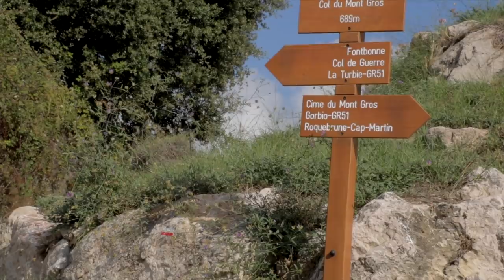LA RANDONNÉE EN COUPLE (on est perdus)│LES NINOU'S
Cette semaine les ninou's se la jouent un gars une fille, dans cette video drôle type court métrage .
On part en randonnée, mais en plus on y va en couple, et ça vaut le détour .

Je vous fais pleins de bisous sucrés !!!